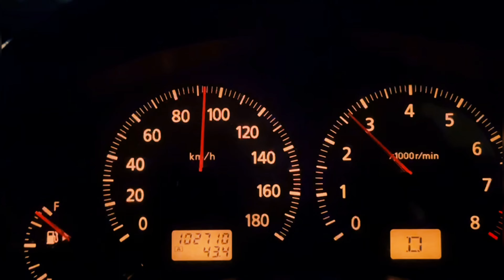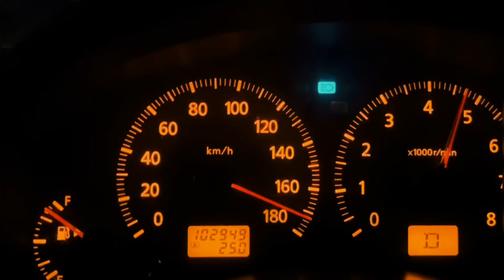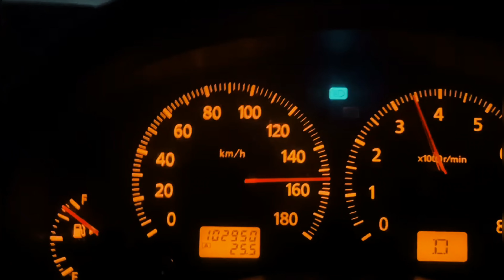Speed & Fun | Nissan Skyline 350GT | LRR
Hitting speed gently and cruising.